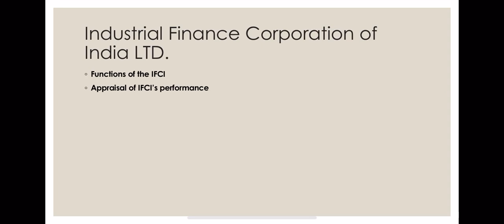Industrial Finance | Prof. Dhirendra kumar singh | D.K college, Dumraon | lecture- 04